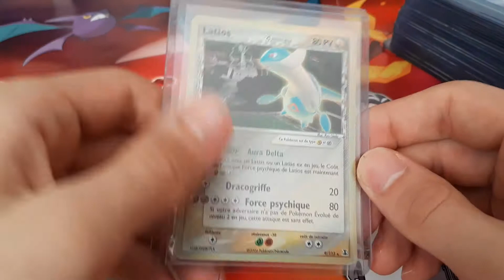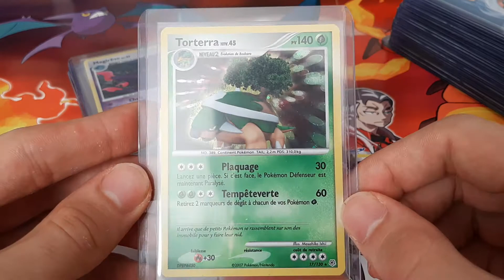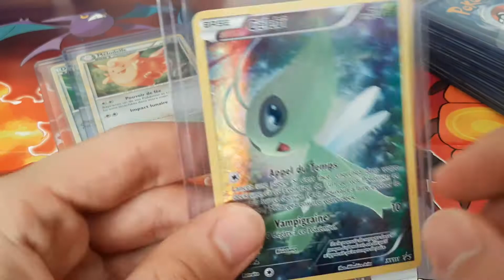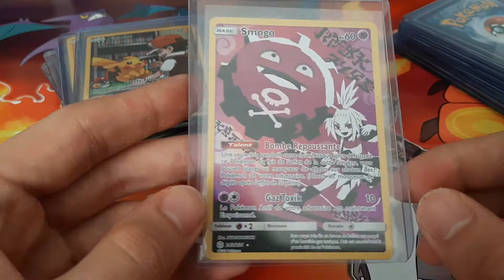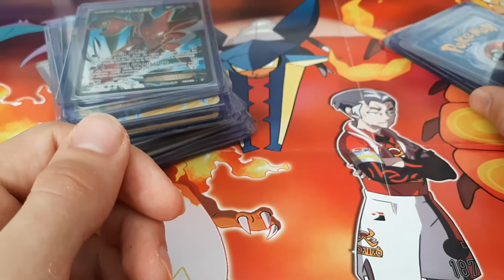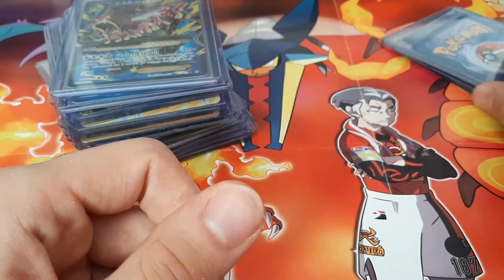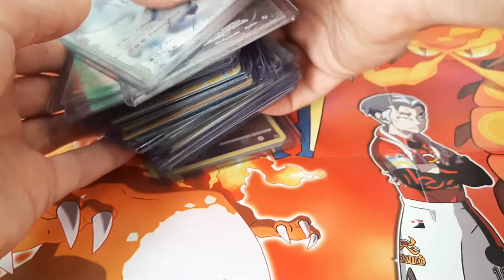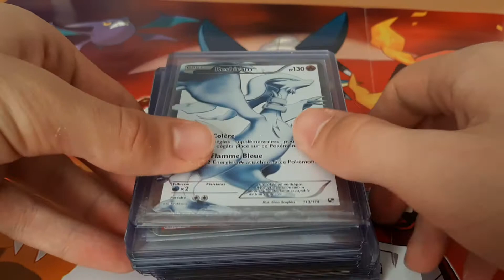BONNE ANNÉE 2021 ! Mes 30 plus belles cartes POKÉMON !